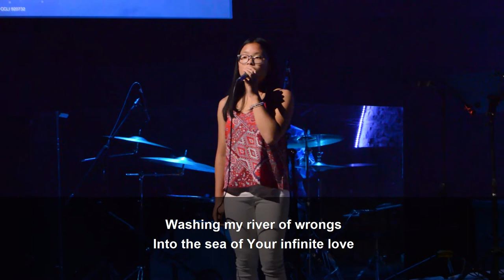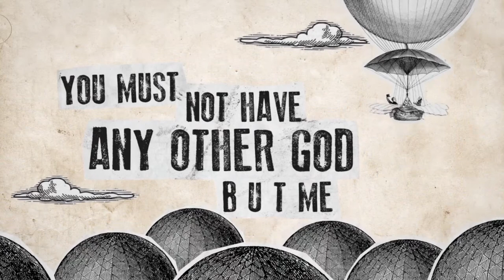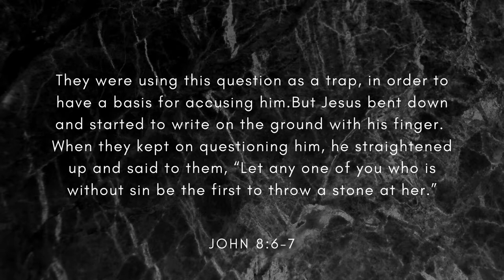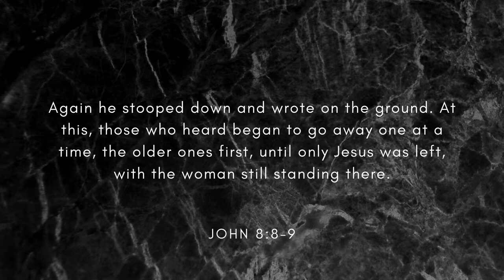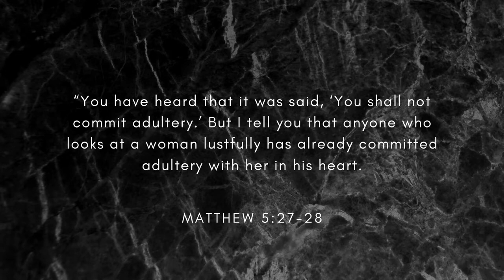August 9th Worship Service - Written in Stone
Join us at Kings Way Assembly for part 7 in our summer series, Written in Stone! Lydia leads us in powerful worship, and Pastor Jim Molloy brings the message.